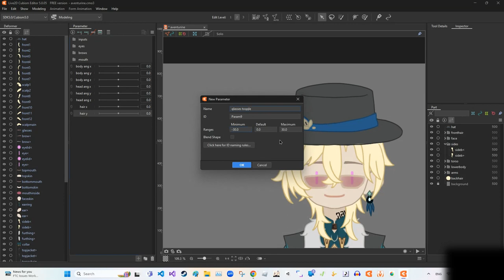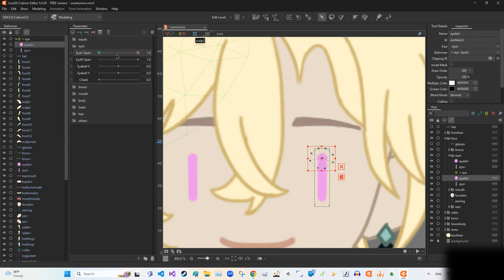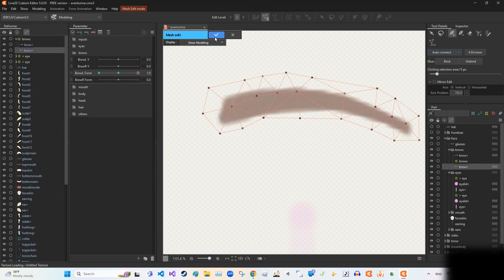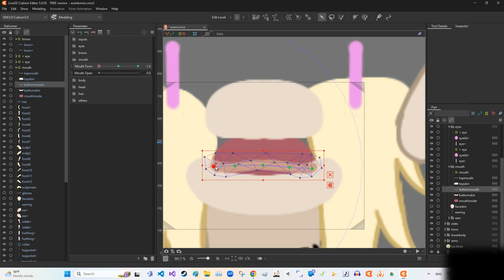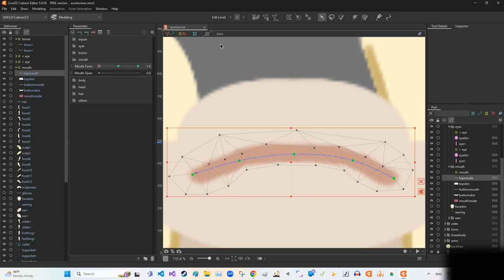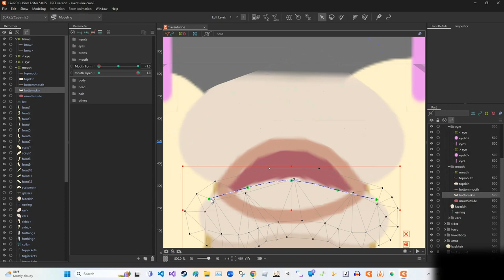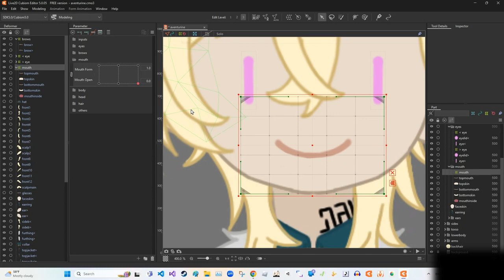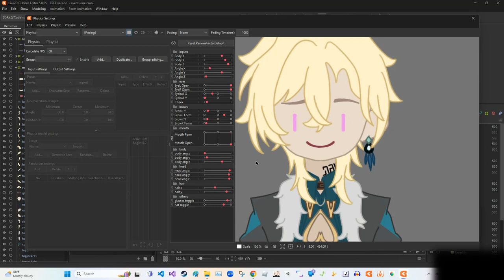Aventurine Live2d Rigging Session 1 [eyes, brows, mouth]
Hi!! This is part 1 out of i don't know how many parts of rigging my Aventurine model! (not me messing up and undoing it like 20 times lol)

i still dont like how the mouth and brows look